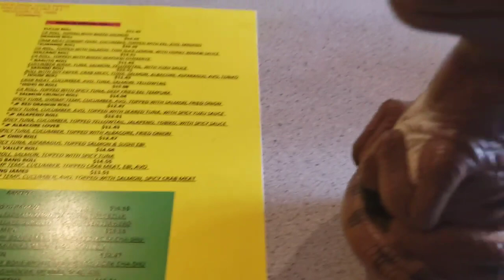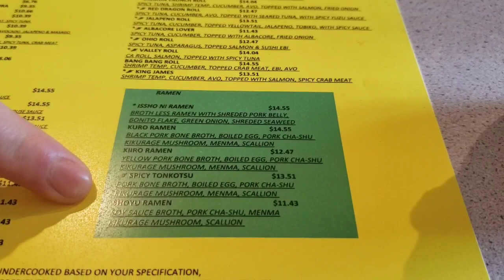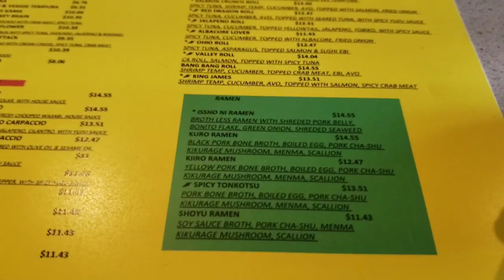Dinosaurs Try Authentic Japanese Ramen Restaurant Food Review Issho Ni Bob the Raptor & Joe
HELLO MAMMALS! Joe and I explored some Authentic Ramen at Issho Ni Ramen in Willoughby

Willowick OH 44095